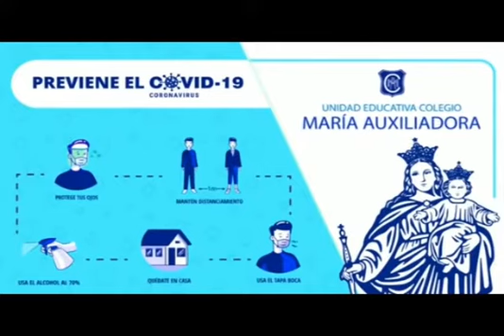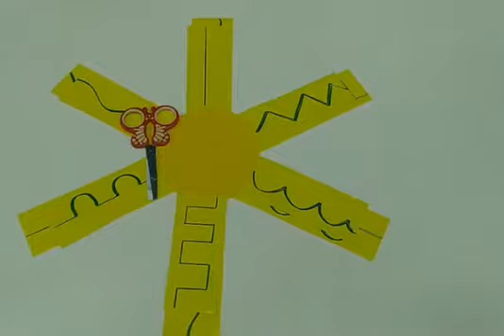Rayos del sol 3er nivel "C"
Video de Ceci